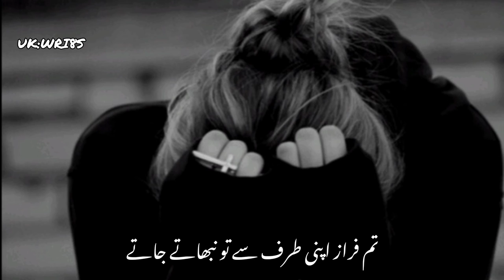sad status 💔🥀(سلسلے توڑ گیا وہ سبھی جاتے جاتے) urdu Shayri status||Whatsapp poetry status||UK WRI8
sad status 💔🥀(سلسلے توڑ گیا وہ سبھی جاتے جاتے) urdu Shayri status||Whatsapp poetry status||UK WRI8S

Your Quarries

UK WRI8S

Urdu shayari

Iqbal poetry

Ahmad Faraz

Ghalib shayari

Barish poetry

Eid poetry

Iqbal shayari

Urdu sher

Munafiq shayari

Judai poetry

Narazgi poetry

Khamoshi poetry

naqvi poetry

Badmashi poetry

Urdu lines

Rekhta poetry

Poetry sms